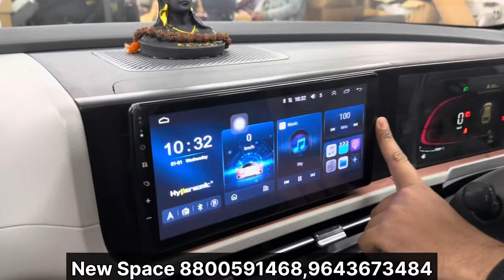2024 CRETA FACELIFT E MODIFIED WITH PRICE🔥CRETA FACELIFT BASE TO TOP🔥CRETA FACELIFT GENUINE DRL🔥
New Space Car Accessories
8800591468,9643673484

1. Instagram :-

2. Snapchat :-